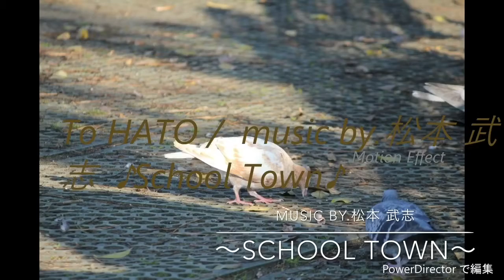to HATO / music by.松本 武志 〜School Town〜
公園にいた鳩の群れの中に、一羽だけ色の違う鳩がいたので、その子に的を絞って写真を撮りました♪
ほとんど失敗した写真ばかりですが
今度は上手く撮影したいです♪

曲は昔作った曲で、学校と街をテーマに面白おかしくユニークに作りました♪